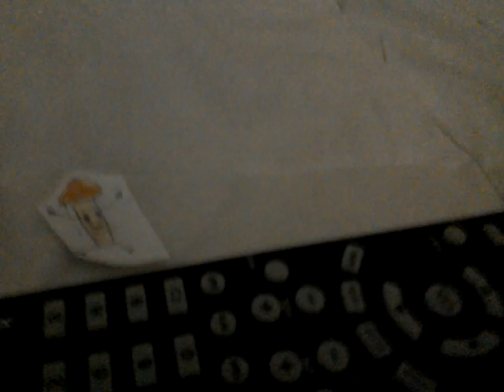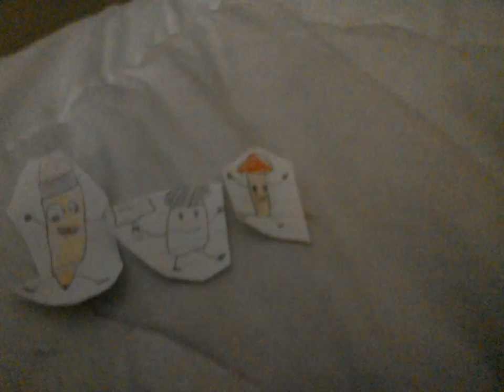Total object island ep 21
Vote for pencil,salt,flower,choaclete and surf board